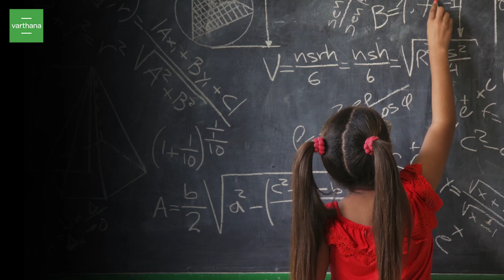5 Strategies for Transforming Your Classroom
Are you ready to revolutionize your teaching and create a dynamic, engaging learning environment for your students? In this video, we unveil 5 strategies that will transform your classroom into a hub of creativity, critical thinking, and collaboration.

Embrace them, adapt them to your unique context, and witness the incredible impact they have on your students' learning and overall experience. Let's embark on this transformative adventure together!